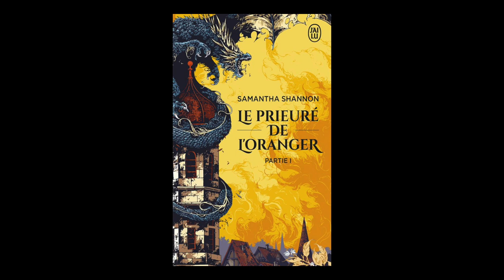Samantha Shannon - Le Prieuré de l'Oranger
Samantha Shannon vous présente son ouvrage " Le Prieuré de l'Oranger" aux éditions J'ai Lu et De Saxus.